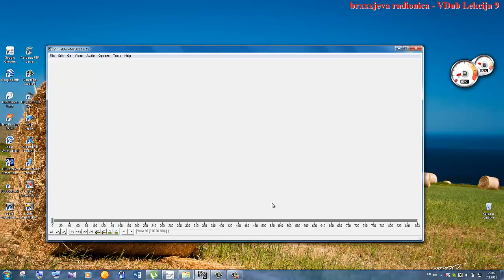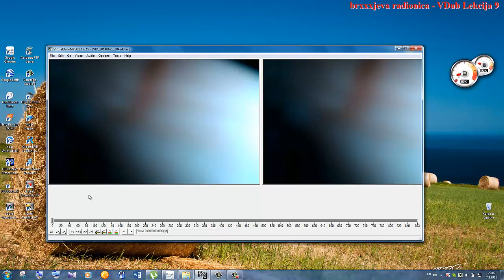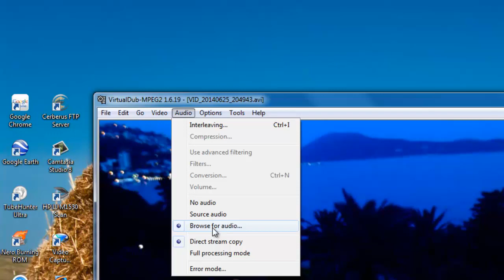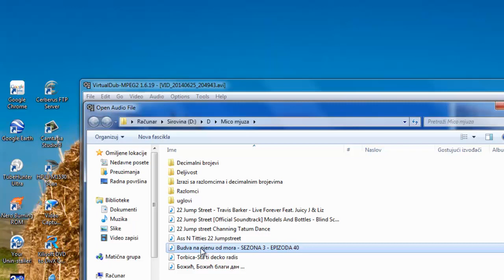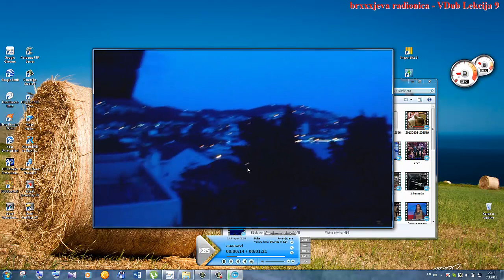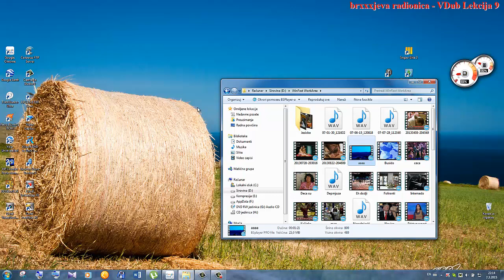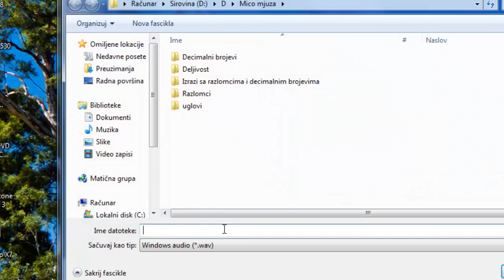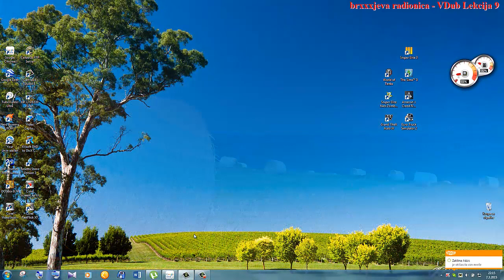Amaterska obrada videa - Virtual dub 9 - Dodavanje muzicke podloge